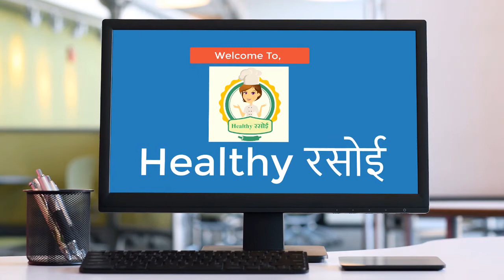Holi Diwali Special :-मिठाईयो से तंग आ गए Try Chatpata Rajasthani Kanji Vada / राजस्थानी कांजी वड़ा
Fed Up with lot of Sweets - Chatpata Rajasthani Kanji Vada to Relieve your Taste Buds from Sweet Taste / राजस्थानी कांजी वड़ा

Hello Friends, यह त्यौहार का मौसम है, हम सभी त्योहारों के दौरान बहुत सारी मिठाइयाँ खाते हैं। उसके बाद हमें कुछ चटपटा खाना पसंद है मीठे स्वाद से आपकी स्वाद ग्रंथियों को निजात दिलाने के लिए, हम लेकर आऐ है राजस्थानी चटपटा कांजी वड़ा । आशा है आपको पसंद आऐगा ।

It's festival season, we eat lot of sweets during all festivals. After that we like to eat something chatpata. To relieve your taste buds from the sweet taste, we have brought chatpata kanji vada. Hope you will like it. Kindly give your feedback in comment box.

Moong Dal / Mung dal / Split Mung Bean – 1 Cup ( मूंग दाल – 1 कप )
Black Pepper Powder – 1/2 Spoon ( काली मिर्च पाउडर - 1/2 चम्मच )
Saunf Powder/ Fennel Powder - 1/2 Spoon ( सौंफ पाउडर - 1/2 चम्मच )
Coriander Powder - 1/2 Spoon ( धनिया पाउडर - 1/2 चम्मच )
Salt As Per Taste ( स्वाद के अनुसार नमक )
Hing – 1 Pinch ( हींग - 1 चुटकी )
Turmeric Powder - 1/4 Spoon ( हल्दी पाउडर - 1/4 चम्मच )
Red Chilli Powder - 1/4 Spoon ( लाल मिर्च पाउडर - 1/4 चम्मच )
Mustard Seeds / Rai - 1 Spoon ( राई के बीज - 1 चम्मच )
Mustard Oil - 1 Spoon ( सरसो का तेल - 1 चम्मच )
Black Salt - 1/2 Spoon ( काला नमक - 1/2 चम्मच )
Salt - 1/2 Spoon ( नमक - 1/2 चम्मच )
Water – 1 Liter ( पानी - 1 लीटर )